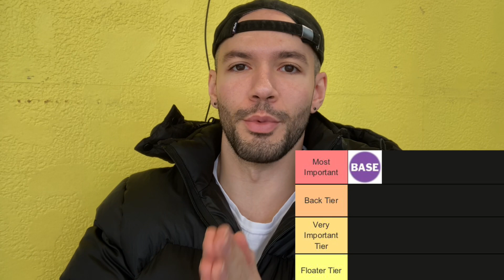Ranking The MOST Important Muscles For Looking JACKED AF! (Tier List)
(all perks, exclusive videos, and early access to programs in the $5 tier)

FREE PROGRAMS (MAKE A COPY)

(Old Money is my favorite scent personally)

RESOURCES

(LEARN YOUR STRENGTHS FOR HYPERTROPHY AND STRENGTH TRAINING)

FOR COACHING INQUIRIES

Treat this like a job application and put your best foot forward!